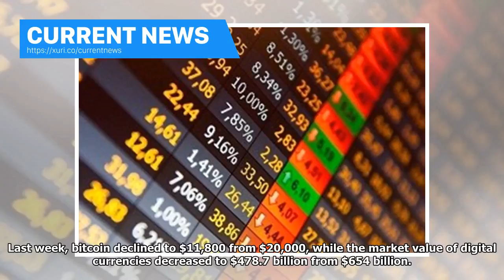Current News - Bitcoin to reach $60,000, but the accident casts shadow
Mubasher: Bitcoin could exceed $60,000, but it is vulnerable to collapse to $5,000, Julian Hosp, co-founder and president of TenX, told CNBC in a phone interview on Tuesday. The question is though, Which one is it going to hit first? he said. Digital currencies’ sharp fluctuation may propel bitcoin to increase to $45,000 or to drop by $10,000, Hosp added.  This dip for us was very, very healthy, and some of us have used it to buy a little bit more because suddenly we had 40-45 percent disco...